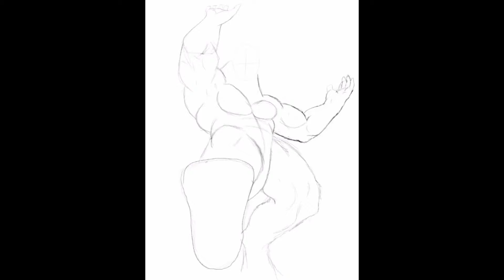Time-Lapse : Digital Paint [ E.defender element - Fire ]